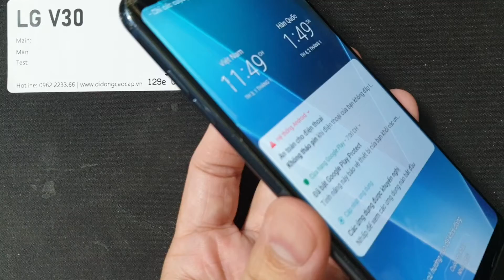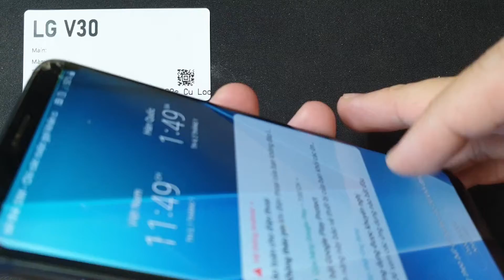Màn Hình Điện Thoại LG V30 Bị Nháy Màn Đốm Đơ Liệu Đã Hỏng Chưa Phải Thay Chưa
- 129E Cự Lộc, Thanh Xuân, HN 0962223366 (cạnh Khu đô thị Royal City)
Màn hình cảm ứng LG V30 hỏng cần thay mới sửa chữa? Nơi Bán Sửa Chữa thay màn hình điện thoại LG V30 Uy tín? chỉ có tại các địa chỉ của DidongCaocap.Vn
Đến với chúng tôi các lỗi của LG V30 khác đều có thể sửa được như:
 - Sửa LG V30 Hỏng Chân Sạc
 - Sửa LG V30 hỏng mic nghe gọi
 - Sửa LG V30 hỏng main
 - Thay Xương vỏ máy LG V30
 - Thay Nắp Lưng LG V30
 - Thay cảm ứng LG V30 đối với những máy hỏng cảm ứng nhưng Màn LCD vẫn còn
 - Thay Main máy LG V30
 - Thay Loa ngoài LG V30
 - Thay Loa trong LG V30 Hỏng không sửa được
 - Thay IC Nguon LG V30
 - Thay Phím bấm nguồn âm lượng LG V30
 - Thay Pin LG V30, thay vỏ điện thoại LG V30
 - Sửa điện thoại LG V30 chết nguồn
 - Sửa camera LG V30 hỏng không chụp được hình ảnh
 - Sửa Điện Thoại LG V30 mất sóng
 - Sửa LG V30 không có wifi 3g